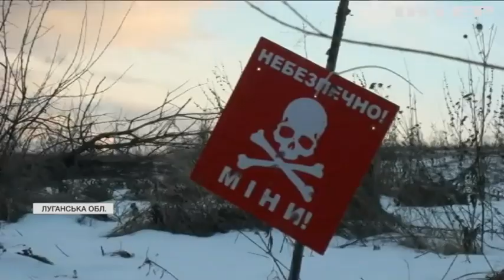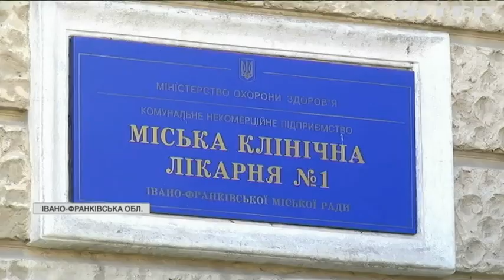Новости 09:00, выпуск за 20 января 2022 года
Дивіться у випуску: Еммануель Макрон виступив у Європарламенті: що запропонував. Ангела Меркель відмовилася від посади в ООН: причини. Індонезійський суд ухвалив вирок організатору теракту на Балі 2002-го року.